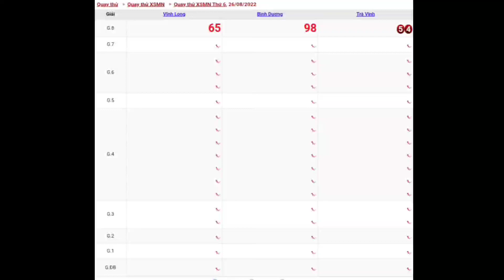XSMN • Quay Thử Xổ Số Miền Nam P3 Hôm Nay Thứ 6 Ngày 26-08-2022